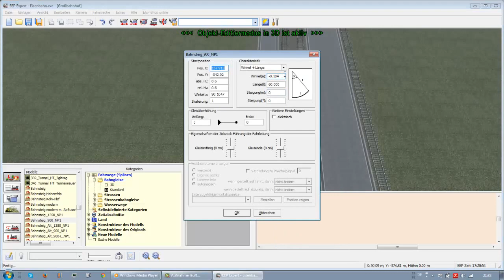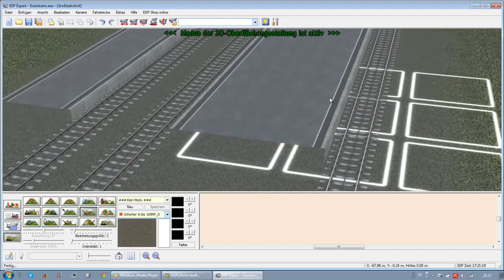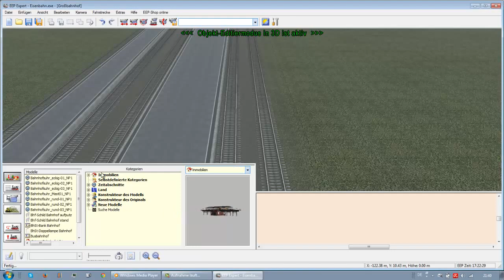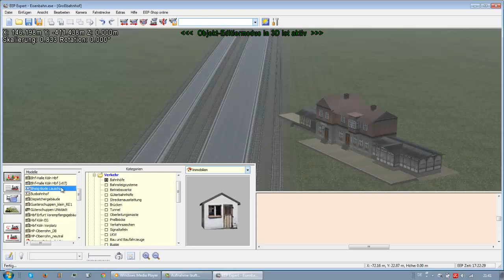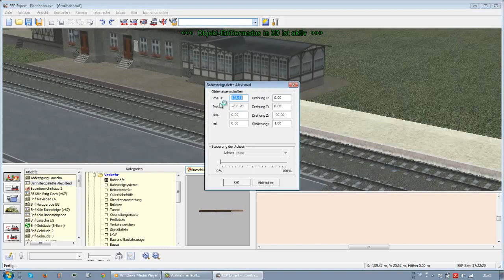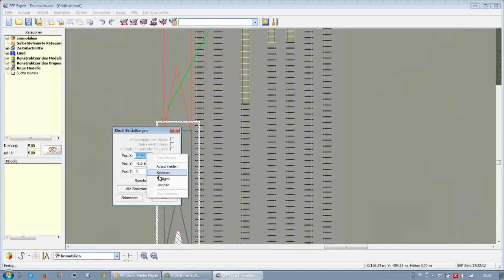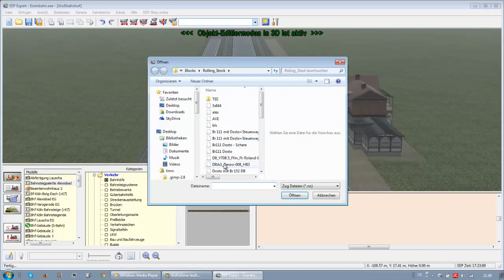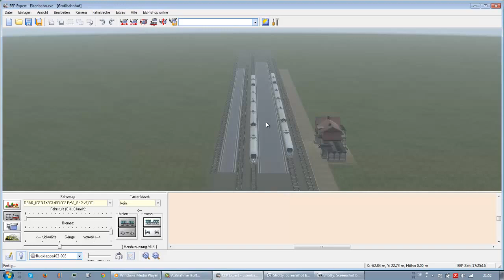Let´s Play EEP #58 - Die ersten ICE´s